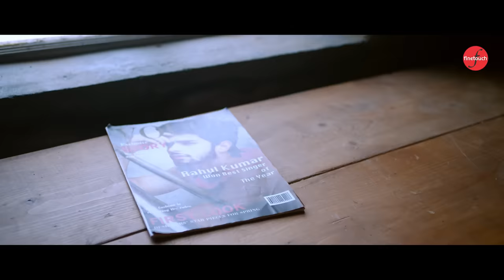Rooh Utte Vaar(Official Video) : Nachhatar Gill | Rimpy Prince| Punjabi Songs 2020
​ Finetouch Music  & Rupinder Singh Presents The Official Video Of New Punjabi Songs 2020 ^^Rooh Utte Vaar^^ By Nachhatar Gill, Music By Vrakx Music, Lyrics By Kulwant Garaia, Video By Rimpy Prince

Song - Rooh Utte Vaar (Official Video)
Singer - Nachhatar Gill
Lyrics - Kulwant Garaia
Art Work - Rajat Vfx, Saman, AppsFilms, Last Page Art, Arsh Bhullar
Starring - Amardeep Phogat, Upma Sharma, Mandeep, Payal
Dop - Mohan Golu
Assit Director - Ashish
Makeup - Sudhir , Salman , Jadu
Production Manager - Sanjeev Upneja (Nishu)
Choreographer - Vivek Gaurang
Post Production - R P Studioz
Label -  @FinetouchMusic

BackBone - Rupinder Singh & Charanpreet Singh

🎵JioSaavn -
🎵Kkbox -

Finetouch Music Channel - @Finetouch Music
Desi Tadka Channel -  @Finetouch - Desi Tadka